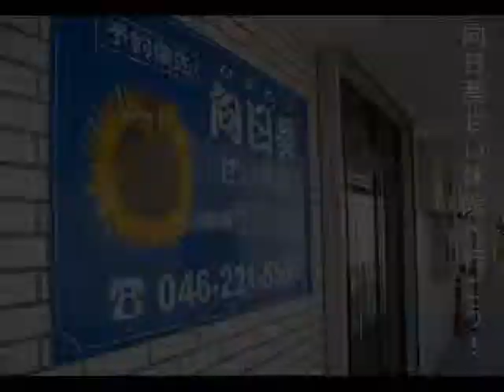肩の揉みほぐしなら厚木の癒し整体／向日葵せい体院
※テスト動画※

■来院される方に多い症状■
普段、営業などで歩き続ける方、

デスクワークでの肩こりや慢性腰痛、疲れ眼、

スマホやゲームのやりすぎからくる肩こり、首こり、眼精疲労、

力仕事や運転手の方々の慢性的な肩こりや腰の張り、

首の痛み、勤続疲労に出産１ヵ月後の身体のケアや骨盤矯正、

疲労回復を目的として訪れる方が多いです

また不妊症の改善を目的として来院される方もいらっしゃいます

■来院される方の多い地域■
妻田西、妻田東、妻田北、鳶尾、三田、
林、中荻野、上荻野、及川、飯山、
愛川町田代、愛川町半原、旭町、恩名、王子など